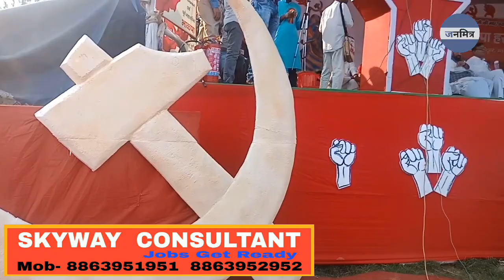Comrade D Raja Exposed BJP And RSS | Patna | The Janmitra